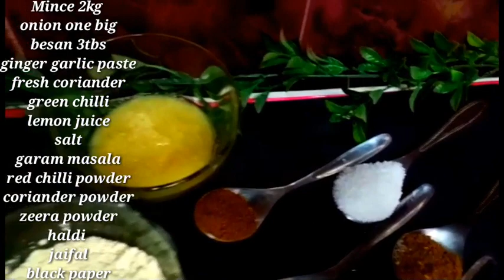Kabab masala recipe || how to make kabab masala || کباب مصالحہ بنانے کا طریقہ @cute smile food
kabab masala recipe by cute smile food
aje hum banany ja rahy hyn bohot he asan or mazedar recipe
kabab masala recipe umeed hy ap logon ko pasand aye gi hamari ye recipe
ye ghar k masalon sy asani sy taeyar hony wali recipe hy
tags,